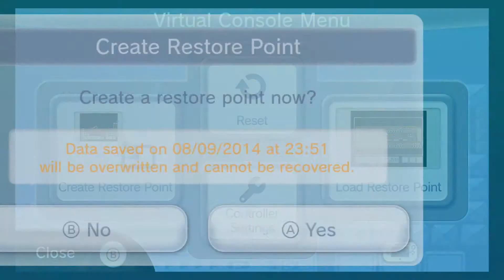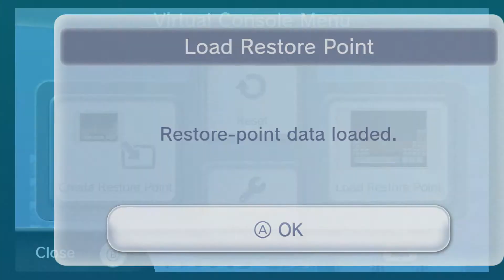SHGT - Super Mario Bros 3 - Conclusion: Save States out the Ass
Thomas and Ben play Super Mario Bros 3. Watch as Thomas abandons any semblance of authenticity!